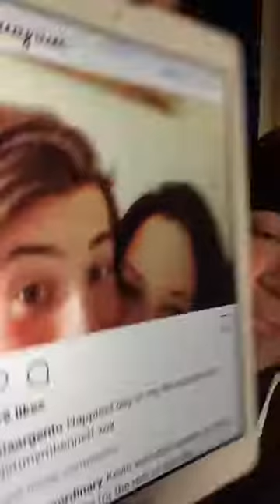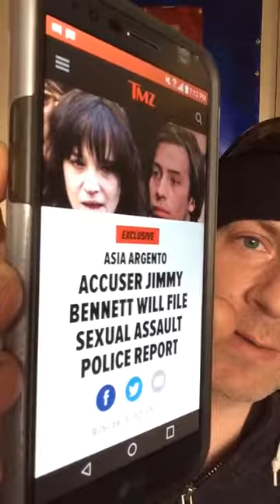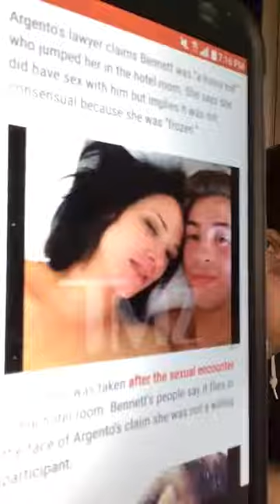Chris Cornell: You Dun F#@!ED UP!!!!!!!!!!!